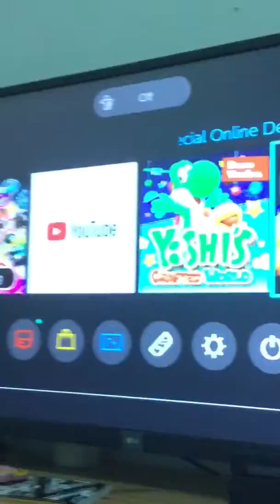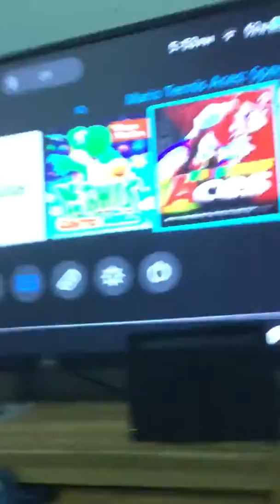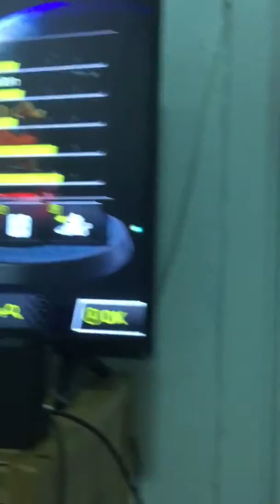MK8D Online Play